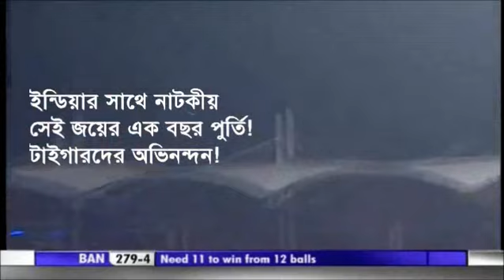One Year of Historic Win against India, Congratulations Tigers!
Remember that night? Shakib was given out by cheating. Still could they stop us? They couldn't. The other tiger Mushfique did it for us. It has been one year. Congratulations to the tigers again! May Allah SWT make every match for the Tigers like this!

Courtesy: Fahmid Azad (ফাহমিদ আজাদ)